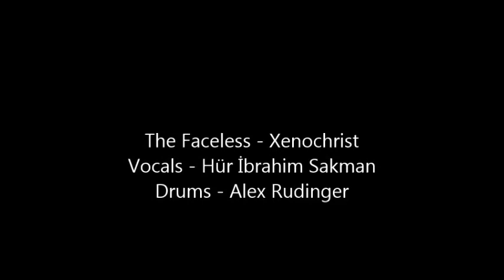The Faceless - Xenochrist - HVDM